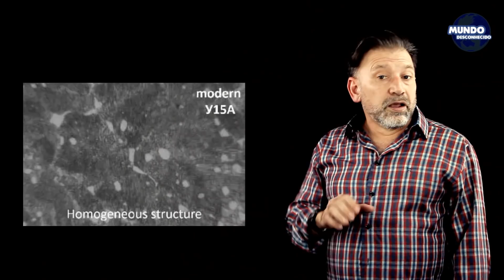Tecnologias antigas e artefatos misteriosos achados que os cientistas ainda não conseguem explicar!